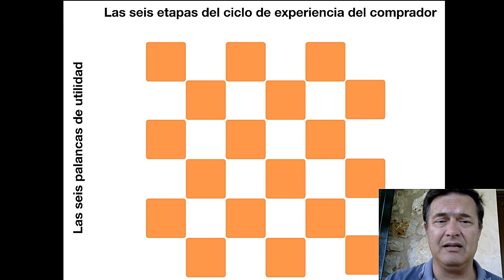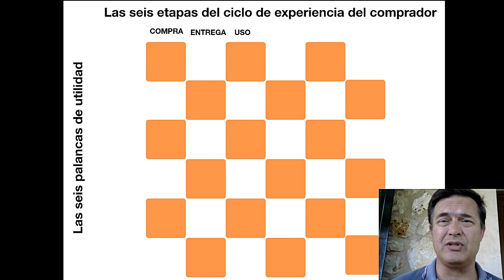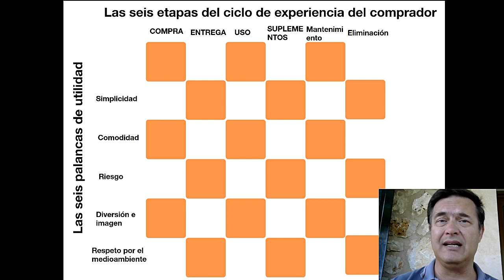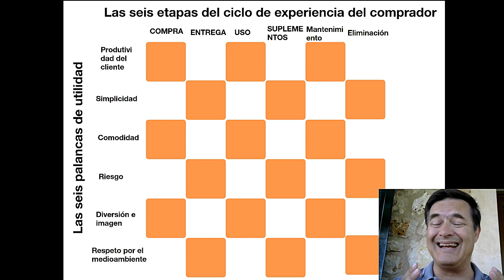⭐⭐⭐ Cómo innovar en 2021 | cómo desarrollar ideas de negocio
Vemos la matriz que usan muchas empresas para crear productos innovadores, como netflix, starbucks.
Sigue las instrucciones de la matriz, investiga analiza la competencia y el mercado y encuentra tu nicho innovador.